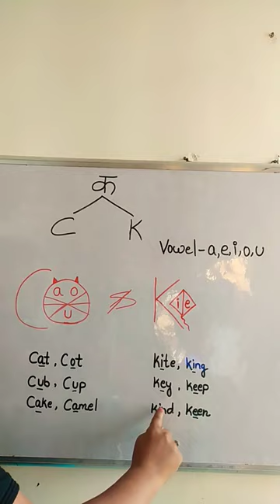where to use C n K#CAT N KITE rule#viralvideo#let's learn English